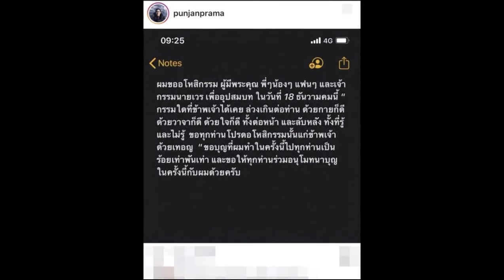"ปั้นจั่น ปรมะ" กราบคุณแม่ เตรียมตัวอุปสมบท!!